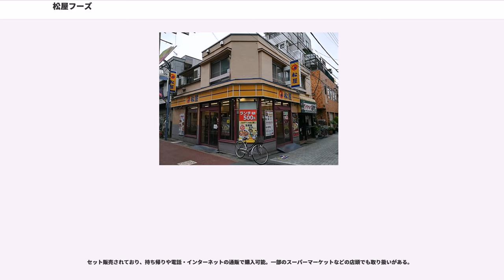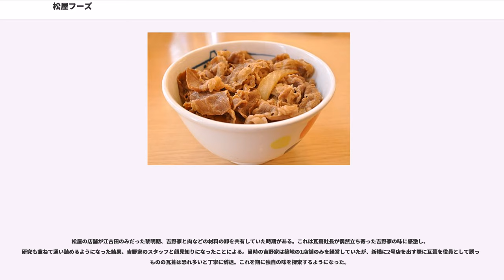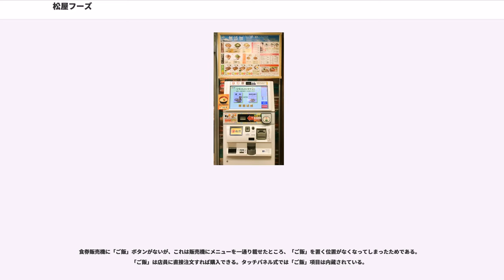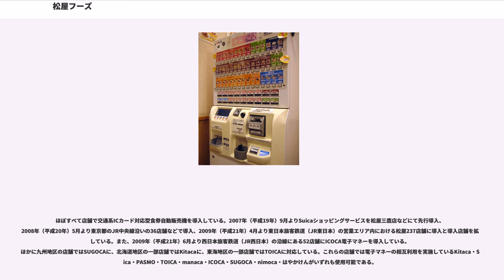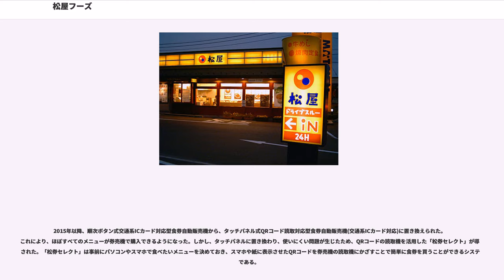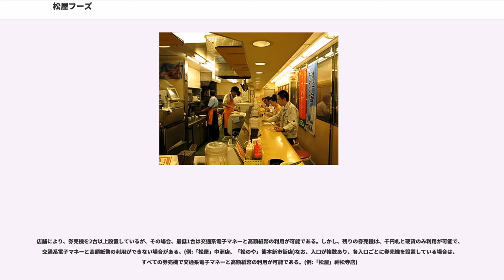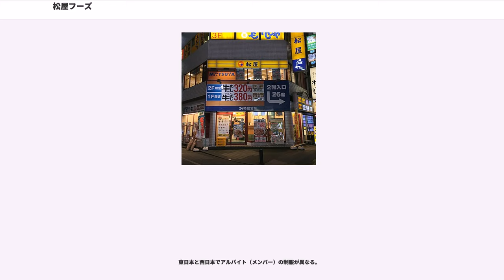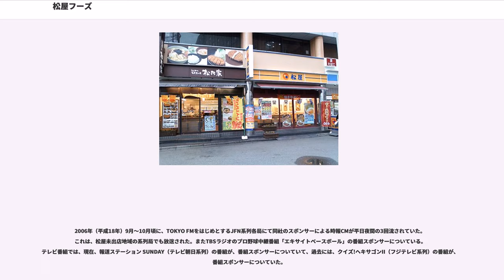松屋フーズ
株式会社松屋フーズ（まつやフーズ、英称："Matsuya Foods Company, Limited"）は、牛丼（牛めし）・カレー・定食などを販売する「松屋」などの飲食店をチェーン展開している企業。

この項目では特記しない限り、牛丼チェーンの「松屋」について記述する。

創業者の瓦葺利夫が、1966年（昭和41年）に東京都練馬区羽沢の住宅街に「中華飯店 松屋」を開業したのが、始まりである。なお、この店は1969年（昭和44年）に閉店した。

この店がなかなか軌道に乗らなかったこと、商店街で商売を試してみたかったこと、専門誌で紹介されていた「何時屋」の「ぶっかけ」という牛めしに衝撃を受けたこと、そしてすでに牛丼チェーン販売をしていた吉野家の味に感銘を受けたことなどにより、瓦葺が牛丼の研究を重ねて独自の味を完成させ、1968年（昭和43年）6月に江古田に牛めし・焼肉定食店としての「松屋」を開店させた。これは2011年（平成23年）現在の江古田店であり、これが1号店として数えられる。

同業の他社チェーンと比較し、牛めし以外のカレーライスや定食などの比率が高いのが特徴である。これは1号店の江古田店近辺は学校が多いことから昼間は学生で賑わい、ベッドタウンでもあることから夜は独身サラリーマンが戻ってくるという当時の土地柄を考慮し、学生層向けの牛めしだけではなく独身サラリーマン層向けには定食とカレーが必要と考え、「牛めし」「定食」「カレー」の三本柱でメニューを構成することになり、その後の展開においてもこの方針を維持している。

ロゴマークは当初、社員の家族が考えた丼を持っている牛（通称：牛ちゃん）だった。会社が大きくなってきたのでデザイナーに依頼し、盆に乗せられた丼と味噌汁椀をモチーフとしたものになった。これは、丼・カレーに味噌汁が付く松屋の特色を表したものである。

2017年（平成29年）10月時点の未出店地域は青森県、秋田県、鳥取県、島根県、高知県、佐賀県、長崎県、大分県、宮崎県、鹿児島県、沖縄県である。このうち、長崎県・佐賀県の2県はかつて松屋が出店していたが、2014年から2015年にかけて相次いで撤退している。同様に熊本県からも一時全面撤退していたが、2017年10月に後述の「松乃家」が再出店した。

海外の出店については中国上海市のほか、ラーメン居酒屋や豚カツ専門店などをアメリカ合衆国ニューヨークで営業している。

2015年頃より、「松屋」の出店数が減少に転じているのに対し、第二の主力業態としてとんかつ店「松乃家」の出店を加速させている。低価格のとんかつ店チェーンは他に「かつや」（アークランドサービス）がある程度で競合が少ないことに加え、既存の「松屋」店舗の近所に好条件の物件が見つかった際に「同じブランドの店舗は出しにくい」という事情もあるという。

2018年10月1日付で持株会社制へ移行し、株式会社松屋フーズ（初代）は株式会社松屋フーズホールディングスへ商号変更され、「松屋」事業は会社分割で設立された株式会社松屋フーズ（2代）が継承した。

上述のように松屋では一般的な店で言うところの牛丼を牛めしと称している。また、豚丼を豚めし、あいがけをカレギュウ、サラダを生野菜と呼ぶ。

日本にて牛肉の輸入が自由化された後、松屋のメニューを牛めしに特化することも模索されたが、当時既に牛丼といえば吉野家というブランドイメージが出来上がっていた状況の中で、松屋が牛めしに特化しても良い結果を出すのは難しく、慣れている三本柱メニューでマーケットに訴えた方が良いということで却下された。

新メニューは上層部も関わって随時開発する方針を採っており、需要の低いメニューは終了して入れ替え、需要の高い既存メニューも適時改良している。

店内で食べる場合は、カレー等にまで無料で味噌汁が付くが、持ち帰りの場合は別売り（有料）となっている。（そのため、豚汁については、店内飲食と持ち帰る場合で値段が異なる）ちなみに、瓦葺会長の「日本の食卓といえば麹の味噌汁だ。」という意向により、松屋の味噌汁は麹入りとなっている。同社総務人事部によれば、注文が一番多いメニューは通年においては牛めしとなっているが、月によっては定食などの新メニューが一番注文されることもあり、客単価は大体480円位となっている（2009年（平成21年）時点）。

2014年7月22日より関東の1都6県を中心に「プレミアム牛めし」と称する牛めしを販売している。従来の牛めしより価格を90円 - 130円高くし、従来の牛めしは...